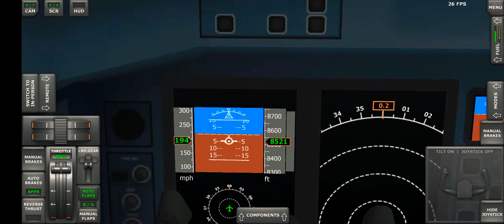united 585 crash in TFS